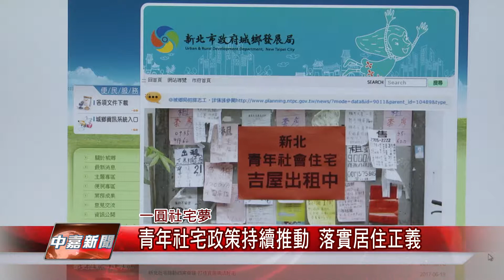1060623【中嘉新聞】中和青年住宅入住約8成 拚6月底完成交屋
中和青年住宅入住約8成 拚6月底完成交屋